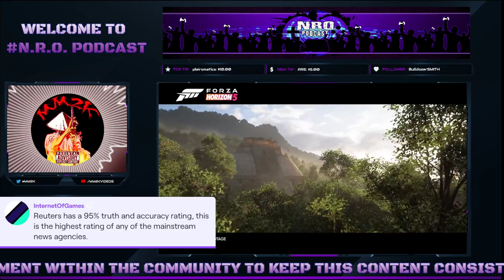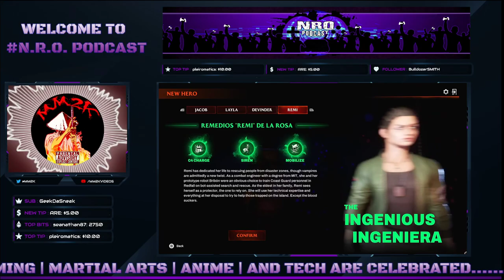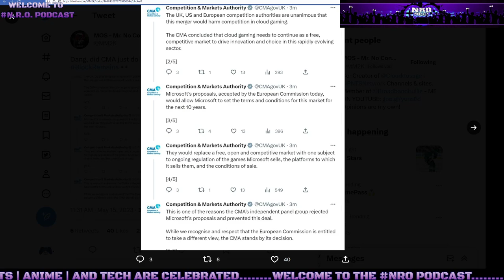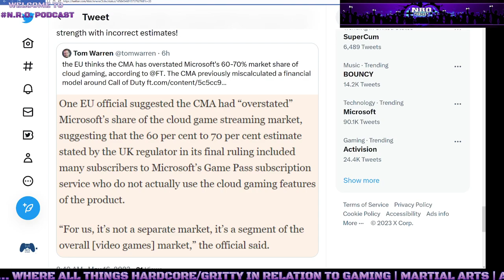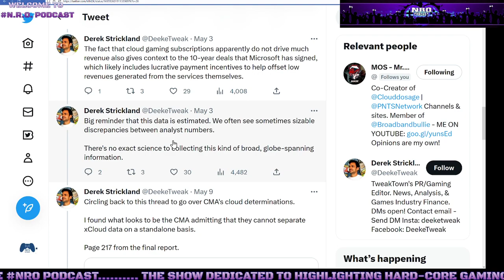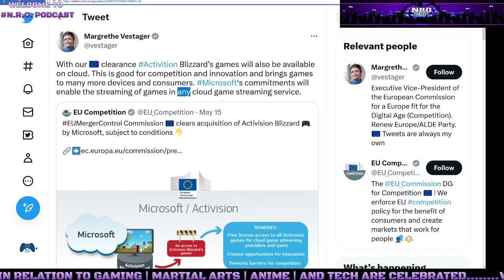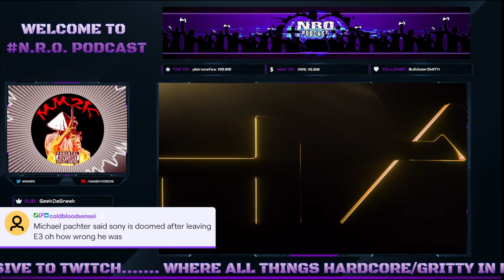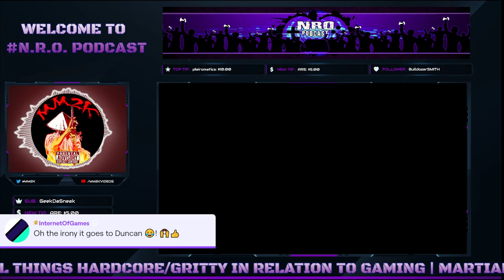🟢 NROPODCAST - EP 020: - The TRUTH About The Weight of EU Deciding to Approve ABK Deal